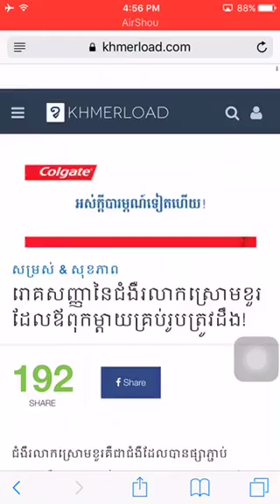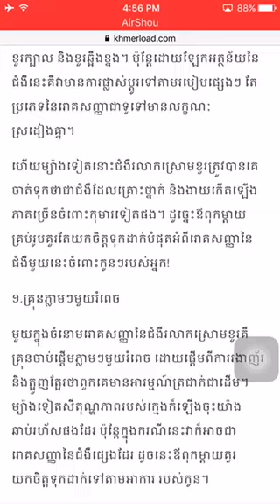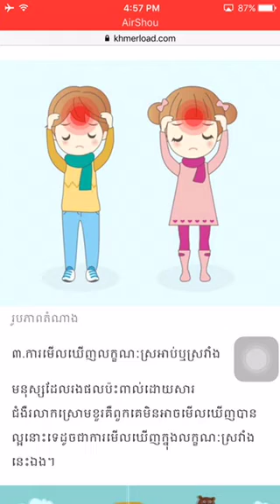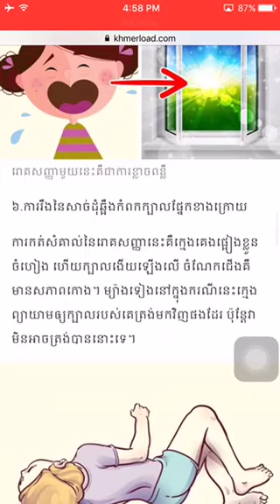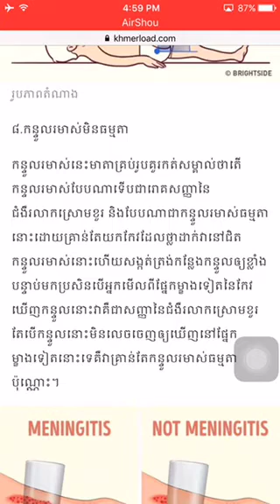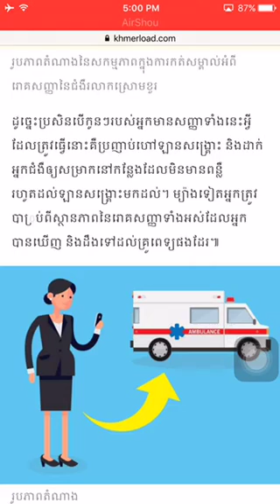how to protect healthy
how to protect healthy It's talking about how how to protect your healthy by natural

how to protect healthy cells during chemo
how to protect healthy skin
how to protect kidney healthy
how to protect a healthy liver
how to protect heart by healthy food habits
how to protect your heart healthy
how to protect and keep skin healthy
ways how to protect and keep your skin healthy